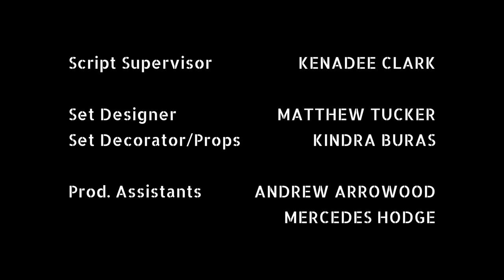"Brad" Sitcom - Flipping Houses Just Got Weird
Meet "Brad"-- a real state agent that flips houses for a living who is surrounded by Know it All, Bigfoot Believing Building Inspectors, Lego Master Wannabes and Tree Hugging Eccentric Home Buyers. House Flipping Just Got Weird!